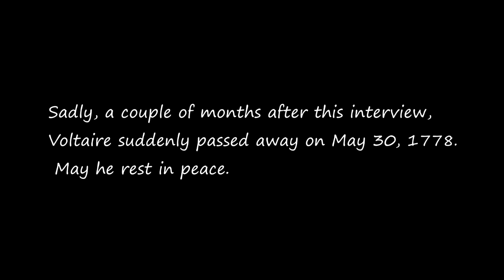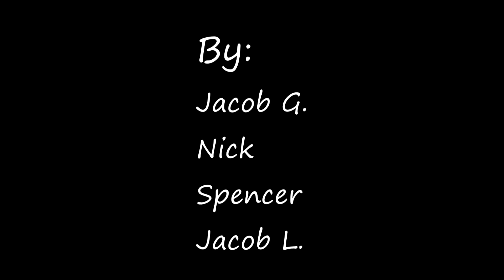An Interview with Voltaire